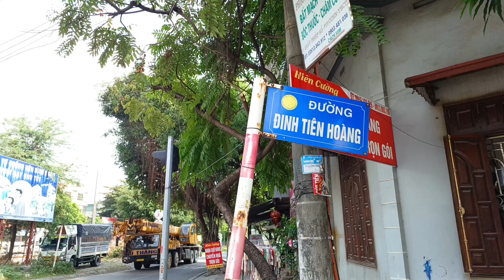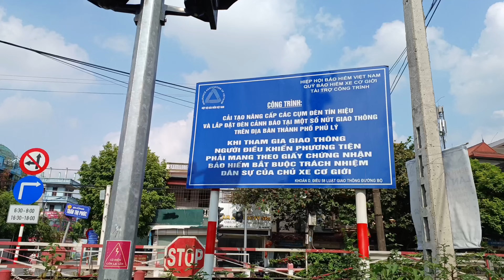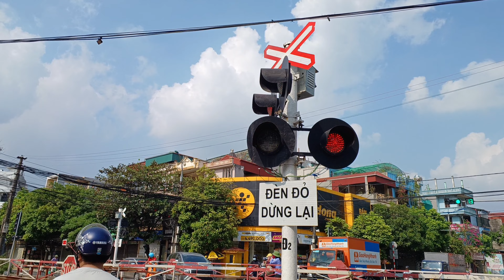4K TRAIN LEVEL CROSSING | Tàu hỏa, xe lửa qua nhanh chắn đường ngang